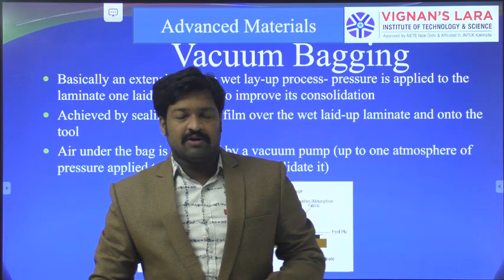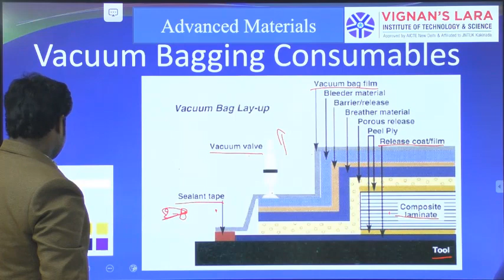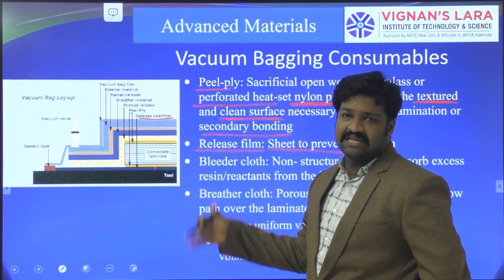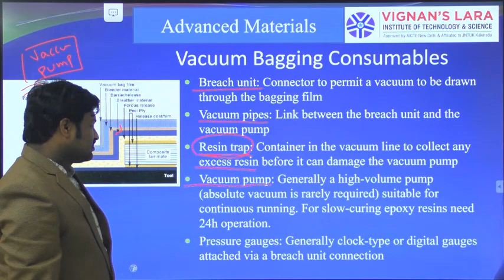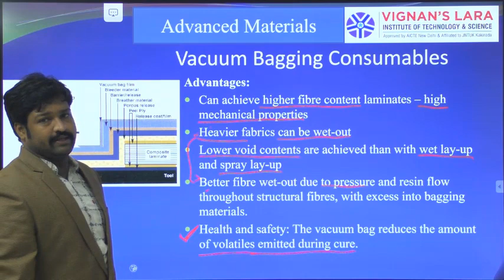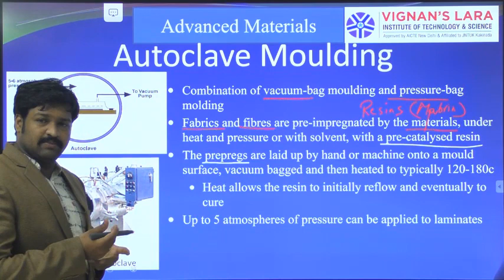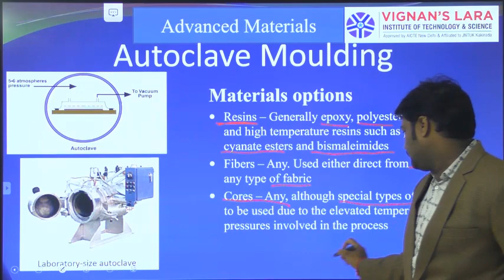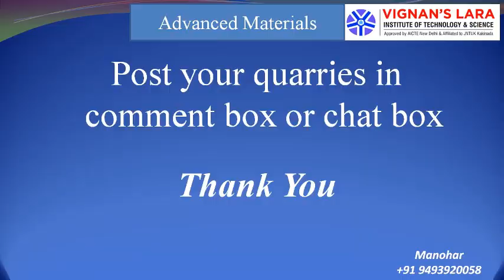Advanced Materials Unit-II (part-11)